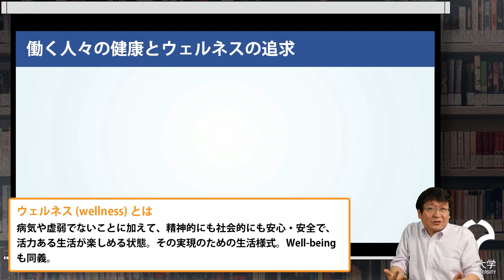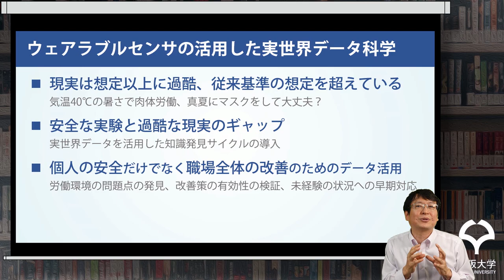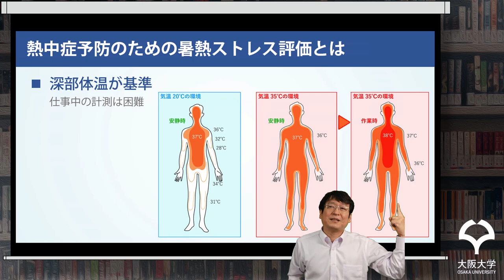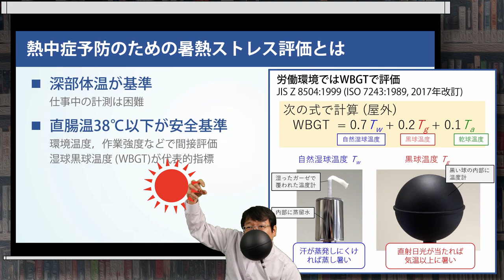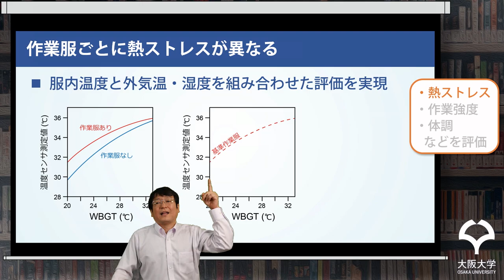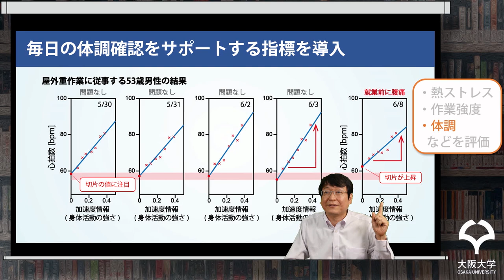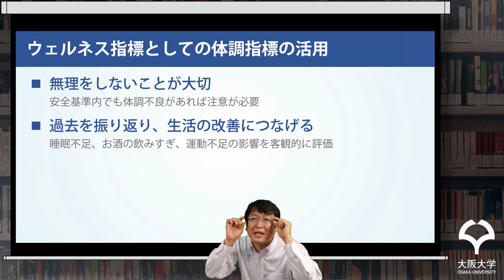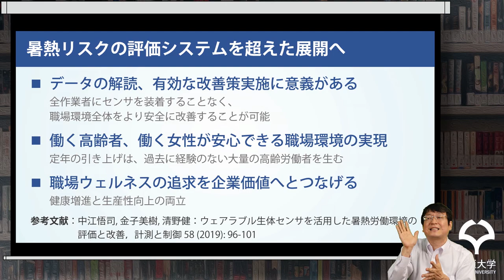Webセミナー「ウェアラブルセンサを活用した職場の安全衛生の向上」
2020年7月 10日（金）13:00 に開催されたWebセミナー「AI/IoTを活用した現場作業員の熱中症対策・体調管理」における講演です．
タイトル：ウェアラブルセンサを活用した職場の安全衛生の向上
講演：大阪大学 基礎工学研究科 清野 健
内容：倉敷紡績株式会社，日本気象協会との共同研究の経験に基づき，職場における熱中症対策，および，ウェルネスの追求についてお話しします．